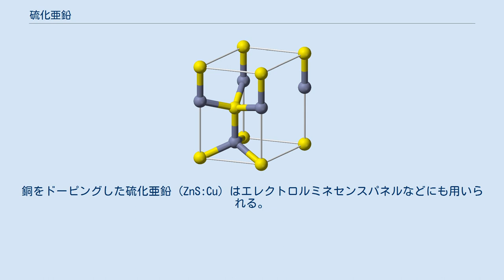硫化亜鉛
硫化亜鉛（りゅうかあえん、Zinc sulfide）は組成式 ZnS で表される共有結合性の化合物で、白または黄色の粉末または結晶である。
普通はより安定な立方晶系型として存在し、これは閃亜鉛鉱として産出する。
六方晶系型は合成によって得られるが、ウルツ鉱としても天然に存在する。
閃亜鉛鉱とウルツ鉱はそれぞれ固有の大きなバンドギャップを持つ半導体である。
300 ケルビンにおけるバンドギャップの値は、ウルツ鉱が3.91電子ボルト、閃亜鉛鉱が3.54電子ボルトである。
 閃亜鉛鉱型からウルツ鉱型への結晶構造の転移は約1293ケルビンで起こる。
閃亜鉛鉱型 ZnS の融点は1991ケルビンで、その298ケルビンにおける標準生成エンタルピーは −204.6 KJ/mol である。
 硫黄と亜鉛の直接化合、または亜鉛イオンを含む水溶液に硫化水素を吹き込むことで生成する。
 初期の原子物理学においてアーネスト・ラザフォードらはシンチレーターとして硫化亜鉛を用いた。
これは硫化亜鉛がアルファ線やX線や電子線などといった放射線によって励起された際に発光するという性質を利用したもので、X線の増感剤や（陰極線=電子線を用いる）ブラウン管の材料としても有用であった。
不純物が存在すると燐光を持つようになり、青色光または紫外線を発する。
 ラザフォードらはとくに硫化亜鉛をアルファ線測定用のシンチレータとして利用した。
もっとも、当時の技術では自動計測は難しかったため硫化亜鉛の粉末を用い、暗室にて目測で発光を数えアルファ線の数を数えていたが、測定者の集中力などの問題もありあまり活用できなかった。
しかしながらアルファ線を物質に照射するラザフォード散乱の実験に応用し、原子核の存在を証明した。
なおアルファ線の検出用素子としては未だに有用である。
 数ppm程度の活性剤を添加して発光体として用いられ、ブラウン管、X線スクリーンや暗所で光る部品（蓄光剤）など多くの用途を持つ。
銀が活性剤として使われた場合、発する光は最長波長450ナノメートルの明るい青に、マンガンの場合は黄色になる。
銅の場合は発光時間の長い、蓄光剤として良く知られる緑色っぽい色になる。
銅をドーピングした硫化亜鉛 (ZnS:Cu) はエレクトロルミネセンスパネルなどにも用いられる。
ZnS半導体は一時期青色発光ダイオードの有力候補となった時もあった。
 赤外光用の光学素子としても使われ、可視光から12マイクロメートル以上の波長を透過する。
平面状の光学窓やレンズの形で使用される。
商標名としてCleartranやIrtran-2などがある。
 ドーピングによりN型半導体とP型半導体の両方として使用することができるが、これはII-VI族半導体としては珍しい性質である。